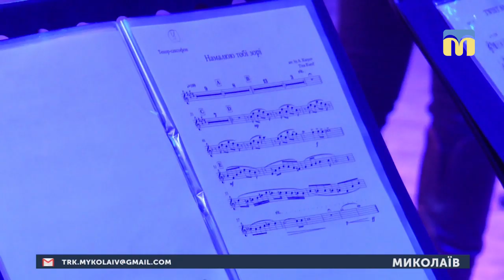14.02.2019. Новини. 8:30